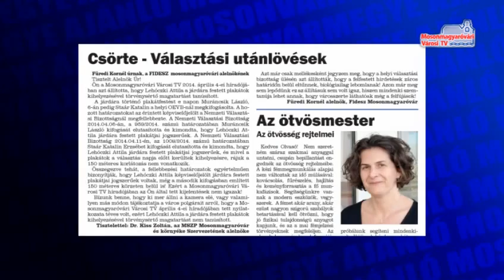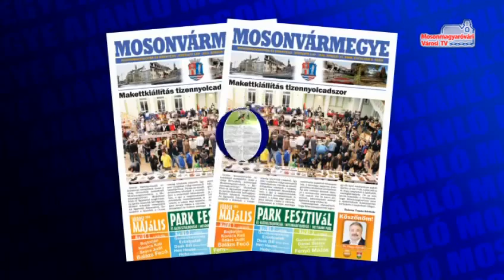Lapozgató_MVTV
Számos kiállítás közül válogathatnak a látogatók, de hamarosan itt a majális, amelyet idén egy 4 napos fesztivállal ünnepel a város. Pénteken érkezik a Mosonvármegye legújabb példánya.